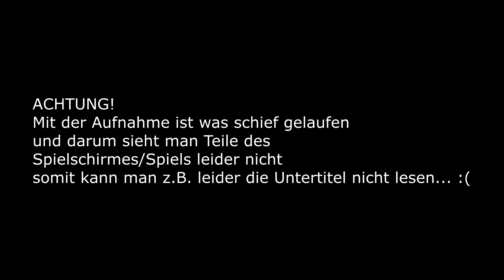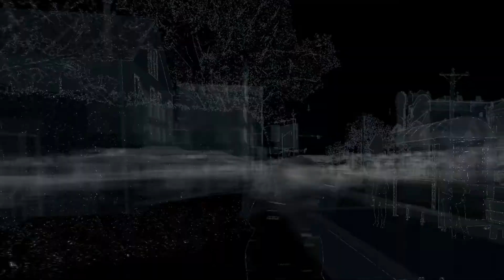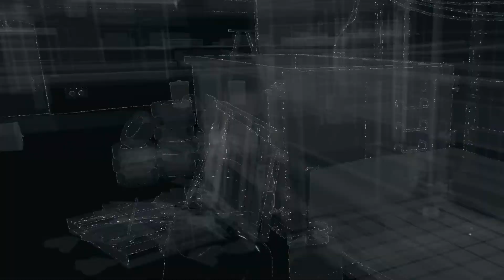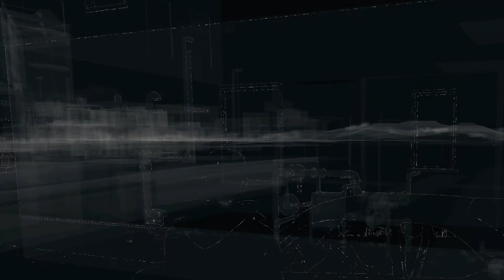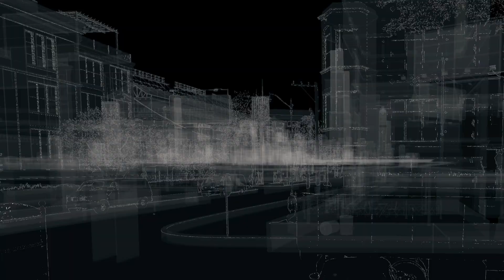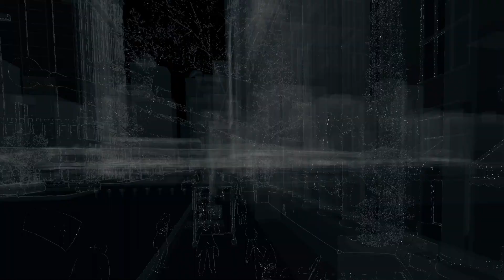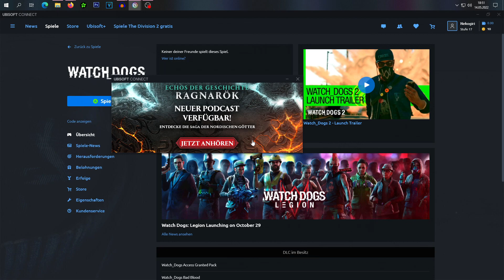Let's Play 📱 Watch Dogs - #04 - Awkward Birthday Party [German/English/Blind]